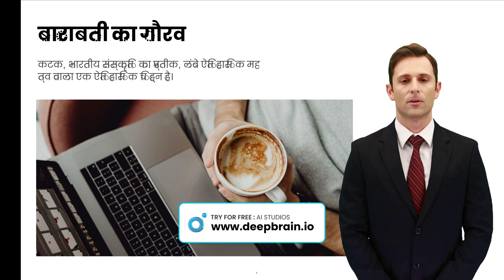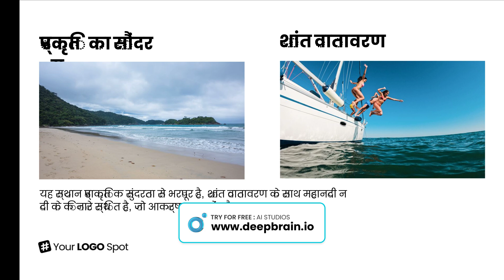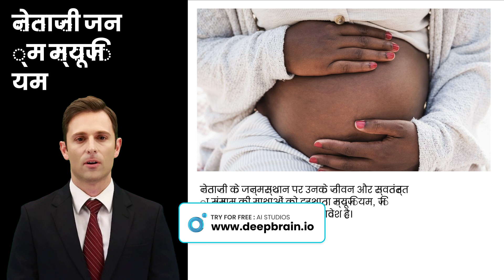Best Places to visit near Cuttack to feel like as heaven in monsoon कटक की इन जगहों पर मिलेगा जन्नत